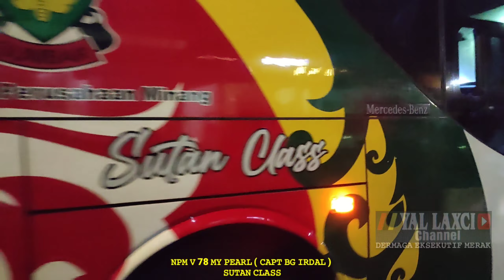BUS TRAGEDI// MPM VELLAGO VIRAL DI TIK TOK PASCA INSIDENT #300922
masih di seputar aktivitas penyeberangan di dermaga eksekutif pelabuhan Merak